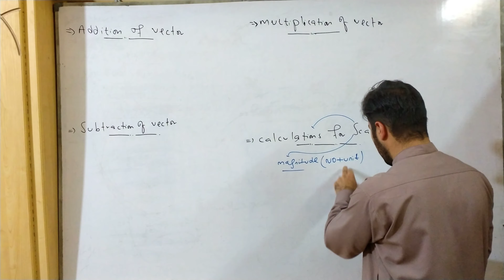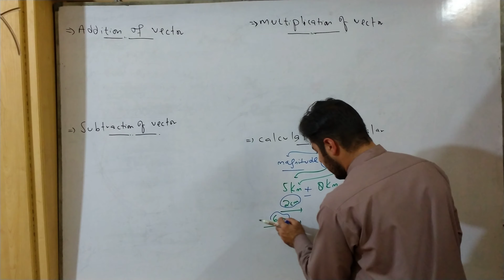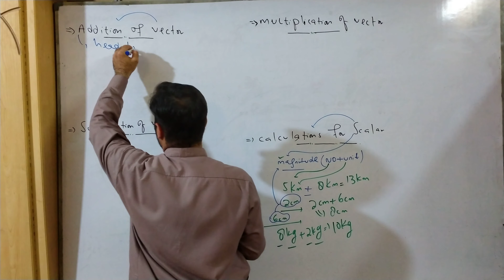Calculations for Scalar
A short clip for scalar calculations only